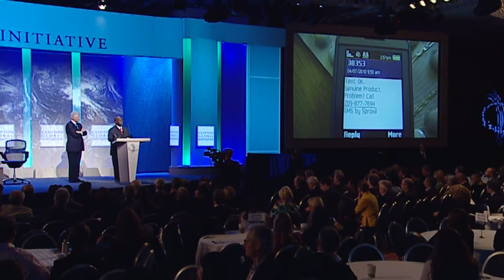CGI 2010 Progress Report - Freedom From Fake Drugs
At the Enhancing Access to Modern Technology Plenary of the 2010 CGI Annual Meeting, Arianna Huffington announces a Progress Report on the CGI commitment Freedom From Fake Drugs by Ashifi Gogo, Founder & CEO, Sproxil.com.